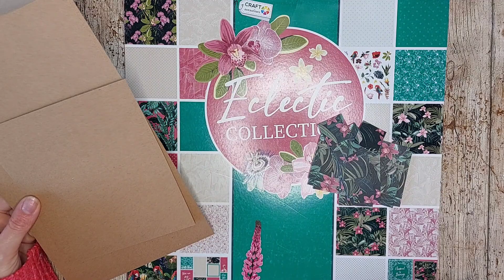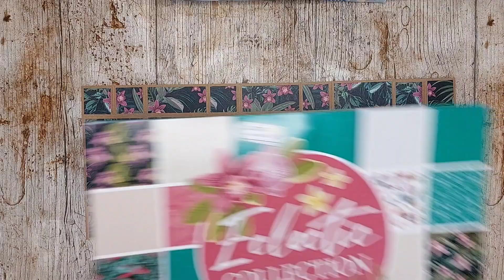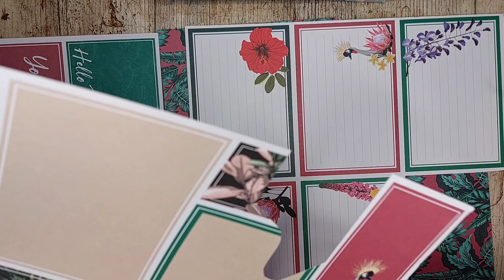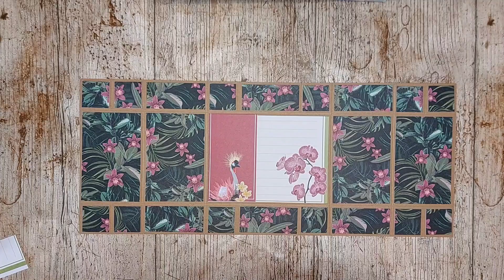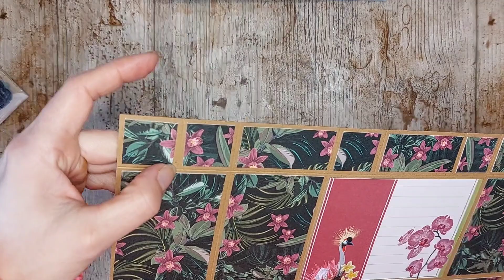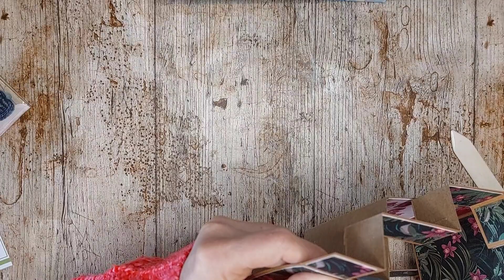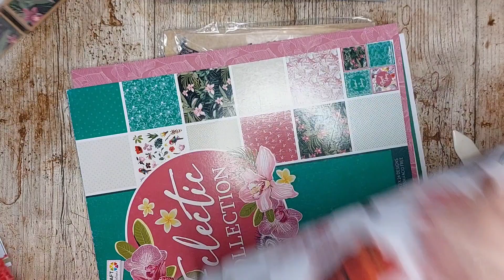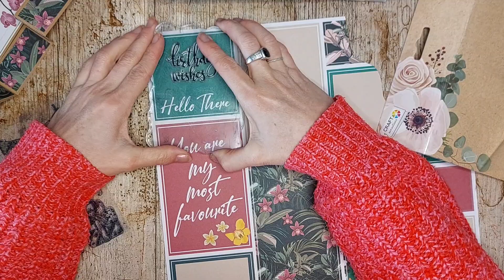fancy vouwkaart- tutorial - LBCB verjaardagskaart challenge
een nieuwe maand, tijd voor een nieuwe opdracht
in deze video maak ik een leuke vouwkaart met daarop de opdracht voor december van onze verjaardagskaarten challenge op de facebookgroep low budget crea beas.

liefs Joyce